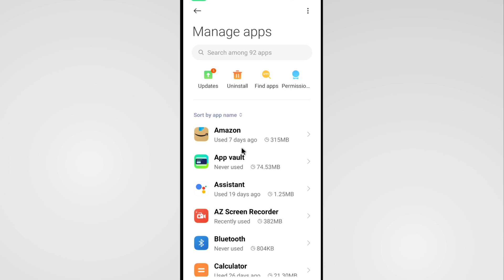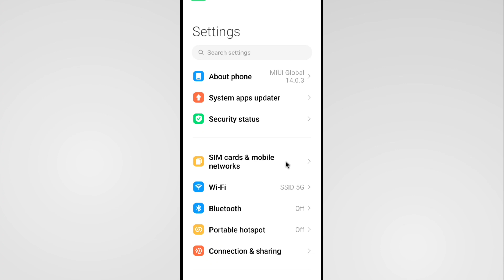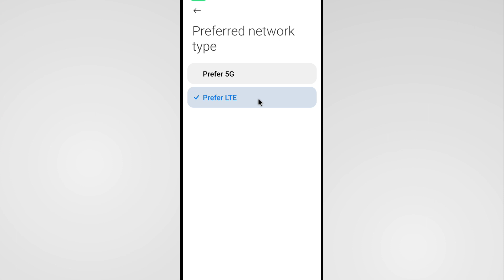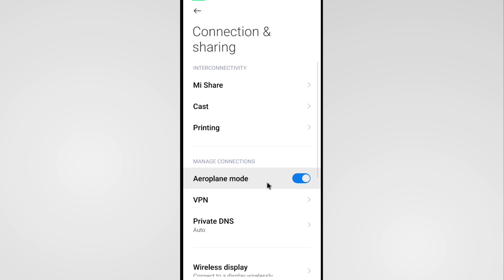Kisi Bhi Number Par Call Nahi Lag Raha Hai | Phone Nahi Lag Raha Hai To Kya Kare